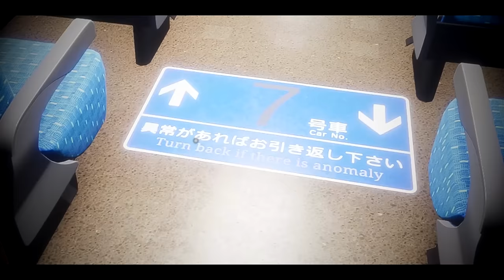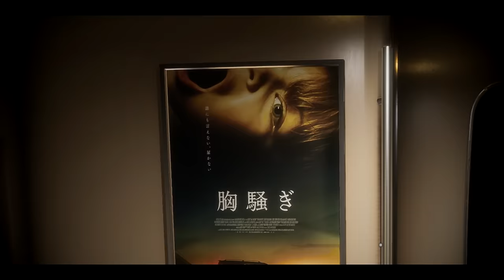TRAPPED ON A HAUNTED TRAIN - [Chilla's Art] Shinkansen 0 | 新幹線 0号